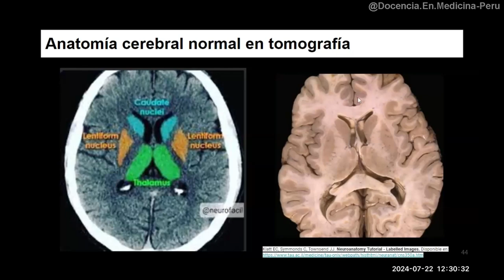Analizando una Tomografía cerebral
No es difícil analizar (a profundidad) las tomografías cerebrales de sus pacientes. Hacerlo uno mismo puede ganar horas o días valiosos en el manejo de sus pacientes con trastornos neurológicos.
Aprovechando el caso de una paciente con encefalopatía explico brevemente cómo analicé sus imágenes.